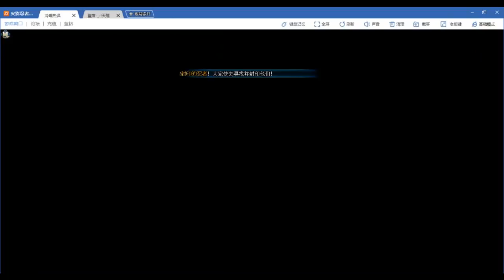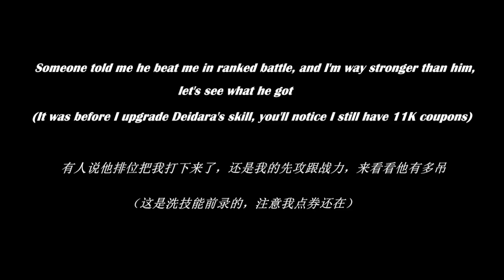“7K Coupons To Perfectly Upgrade Edo Deidara” 7千点券完美突破秽土迪达拉